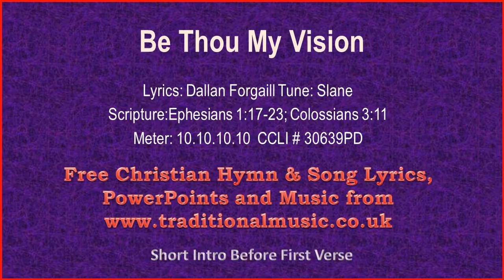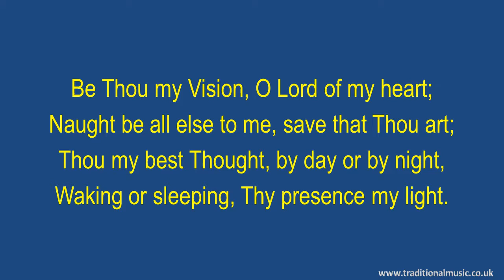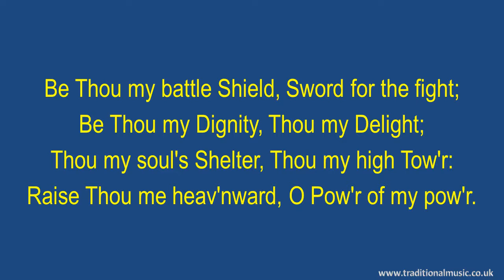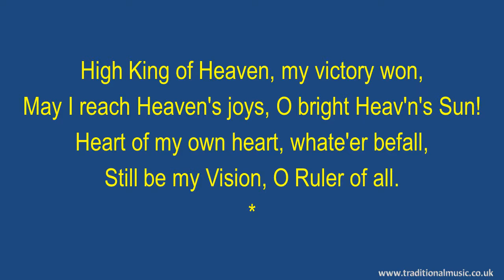Be Thou My Vision(viola section) - Hymn Lyrics & Music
Be Thou My Vision - Song Lyrics with Orchestral backing music.

LYRICS:
Be Thou My Vision
Lyrics: Dallan Forgaill
Scripture:Ephesians 1:17-23; Colossians 3:11
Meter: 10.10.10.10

Be Thou my battle Shield, Sword for the fight;
Thou my soul's Shelter, Thou my high Tow'r:
Raise Thou me heav'nward, O Pow'r of my pow'r.

May I reach Heaven's joys, O bright Heav'n's Sun!
Heart of my own heart, whate'er befall,

The lyrics display is formatted like the sort of projection you might see in a church, thus I hope, making them useful in a worship setting, perhaps also for choir practice as most of the arrangements are based on the SATB model.

The SONG VERSIONS  used are the original or traditional versions of the song. However, in some cases, I may have also provided variant versions with different tunes, standard / full verses or different instrumentation, this is to reflect the requirements of different denominations or traditions.

To the best of my knowledge the lyrics and tunes used are public domain, my music performance of the tune (sound recording) is copyright© Rod Smith all rights reserved, but permission is granted for non-commercial, worship and individual education purposes. This does NOT include posting to other YouTube channels without specific permission, please email BEFORE posting. Copyright and author information including the CCLI song number (where available) are provided on the first screen of the video.

UPDATES & CORRECTIONS: please let know of any problem or deficiency with a song or music, and I will try and provide a new  corrected version.

Thanks Rod